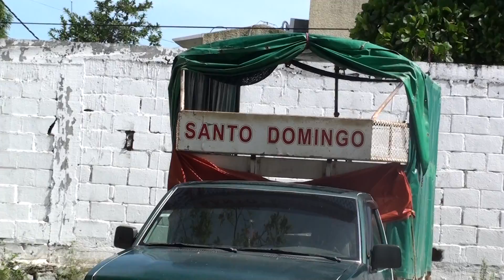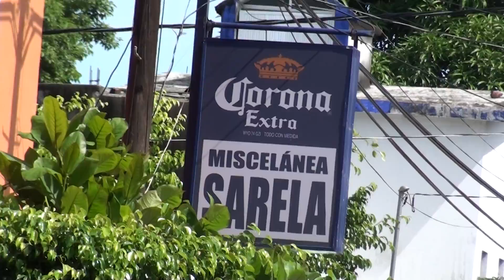Costa Chica Colectivos 1-The Israelites